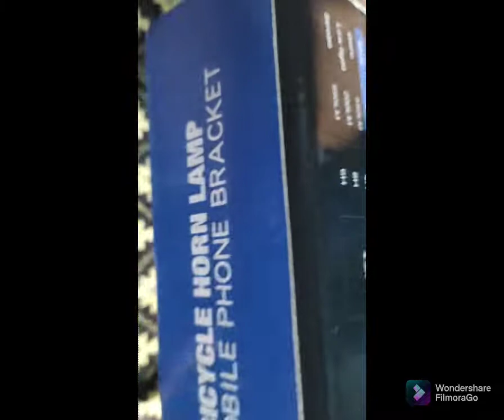Unboxing of Proberos 4 in 1 Light everything an Legendary Parcel.